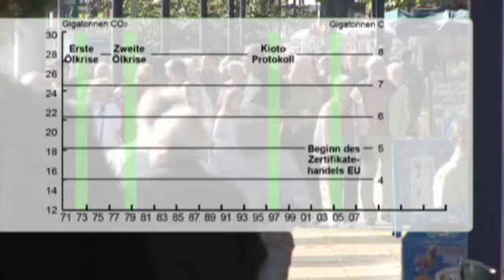Schulfilm-DVD / Gesellschaft: DAS GRÜNE PARADOXON (Trailer / Vorschau)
Dieser Film basiert auf dem Buch 'Das grüne Paradoxon - Plädoyer für eine illusionsfreie Klimapolitik' von Prof. Dr. Dr. h.c. Hans-Werner Sinn, Präsident des ifo Instituts für Wirtschaftsforschung München.Deutschland ist in der Umweltpolitik sehr aktiv. Doch hat das alles den gewünschten Effekt? Was passiert mit den fossilen Brennstoffen, die in Deutschland und Europa eingespart werden? Wo CO2 in die Atmosphäre gelangt, ist dem Klima egal. Die Ressourcenbesitzer empfinden eine grüne Politik als Bedrohung der Absatzmärkte und versuchen, dieser Bedrohung durch schnellere Extraktion zuvorzukommen - dieser Effekt wird als grünes Paradoxon bezeichnet. Die Verwendung von Ackerland für die Erzeugung von Biokraftstoffen sorgt in Entwicklungs- und Schwellenländern für Hunger und soziale Konflikte. Die Brandrodung setzt riesige Mengen CO2 frei. Prof. Sinn fordert die Politik auf, durch ein weltweites Emissionshandelssystem den CO2-Ausstoß zu senken, Aufforstung zu betreiben sowie durch Quellensteuern auf Finanzpapiere den raschen Abbau fossiler Brennstoffe und damit die Klimaerwärmung zu verlangsamen.